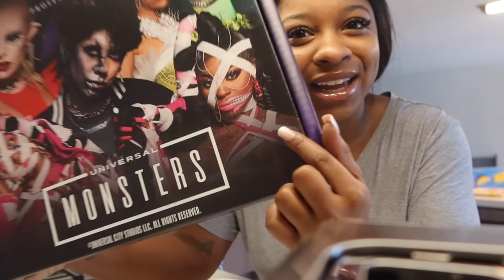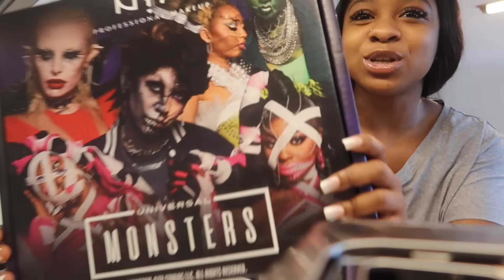Lets Chat 🎉 Choppin’ It Up While I Add A New Meal To My List 😅😂 Would You Try It ?🍽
Boxed In 2 Streaming on peacock Now‼️

IFitIn IG - WhyIFitIn